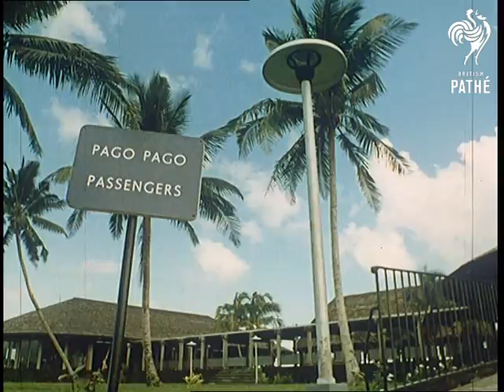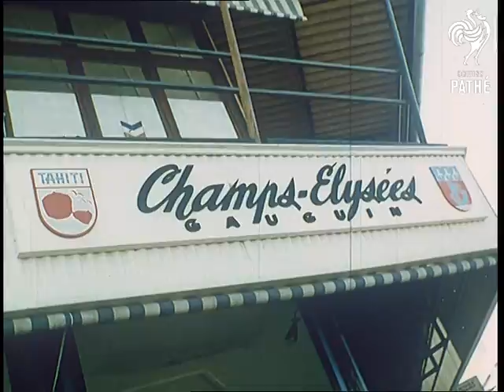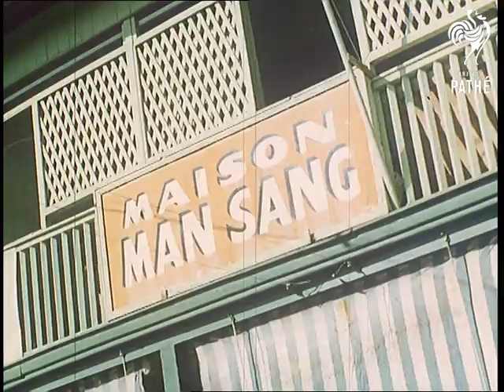South Sea Islands (1967)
Samoa and Tahiti.

The story opens with various shots of a Pan Am aircraft coming in to land at American Samoa's airport. Various shots of the vehicles bringing the landing steps. Legs are seen passing by. There is a long shot of the beautiful tropical harbour at Pago Pago. A girl tourist dives into a hotel pool and tourists are served drinks. There are grass thatched huts nearby. A tourist couple head for the water at the beach. In Tahiti there is a display of Tahitian dancing with girls in hula grass skirts, inter cut with shots of tom tom drums, and primitive hollow tube instruments. A male dancer does some great knee shaking and the girls wriggle their hips in the traditional hula dance. (01:03:43)

French influence on the island of Tahiti is shown by the French flag and the sign for the town hall ' Mairie', the Champs Elysees cafe, gendarme style police officers in uniform, and a boy carrying baguettes. This is seen in the capital, Papeete. A local fisherman hands fish from his boat to the harbour, followed by street scenes with 'China Town', markets and people of all ages on mopeds and scooters, known as velo's. No crash helmets in French Polynesia!

The visit then moves on to a boat trip from Tahiti to Moorea, where there are native style grass huts on the tourist resort beach. A man goes snorkelling in clear water by the beach and gets a shell. A beautiful local girl with a red flower in her hair and a modern yellow bikini and mini sarong skirt, gets into a canoe. She and her male companion are seen launching off and canoeing out from the beach into idyllic blue waters. The story closes with a point of view shot from the back of a boat - showing the natural beauty of the island landscape behind.

Note: print used for telecine transfer is quite badly scratched.  Mute neg is badly cut.  Cuts exist - see separate records.
 FILM ID:433.01